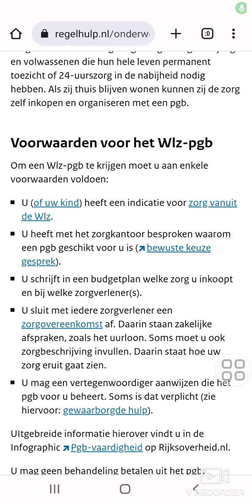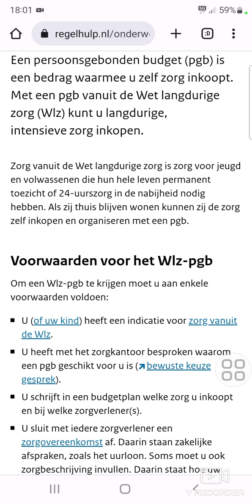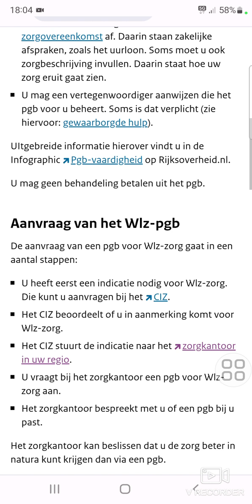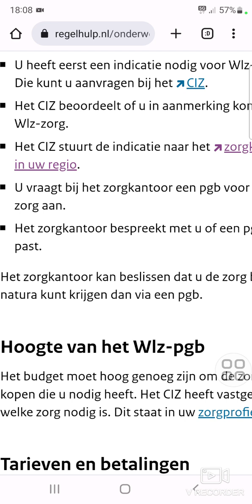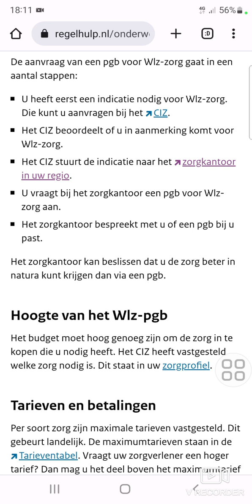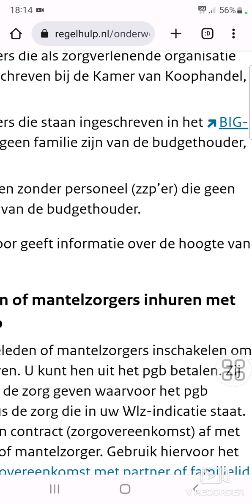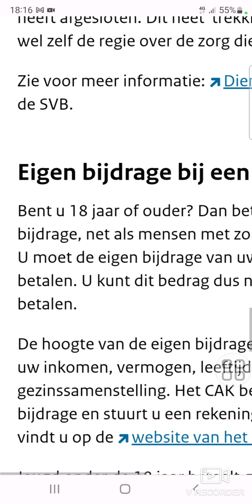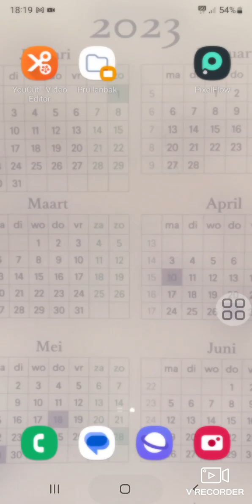ОПЛАТА ПОМОЩИ НА ДОМУ В НИДЕРЛАНДАХ